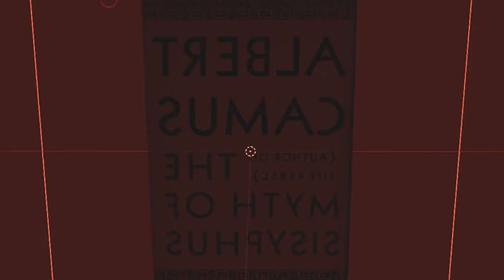Absurdism in 100 Seconds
The existential crisis of philosophy, that's aburdism in 100 seconds. Camus, Sartre, Becket, all might encapsulate The Myth of Sisyphus.